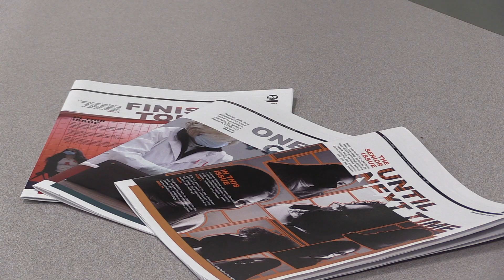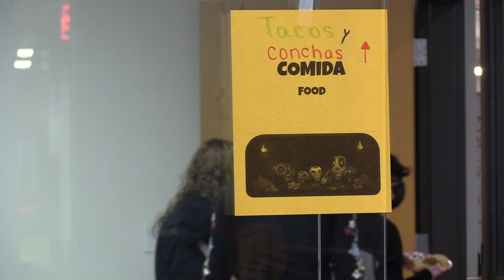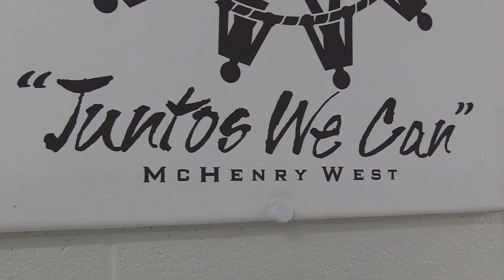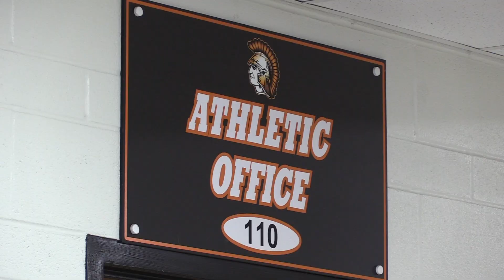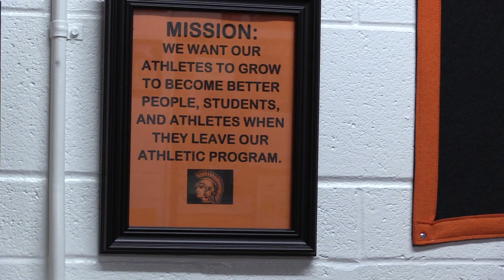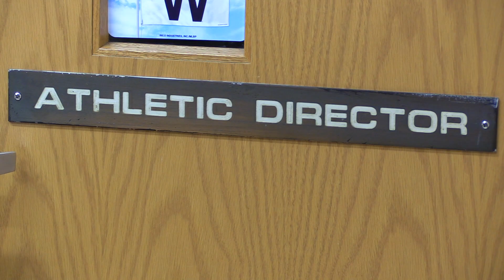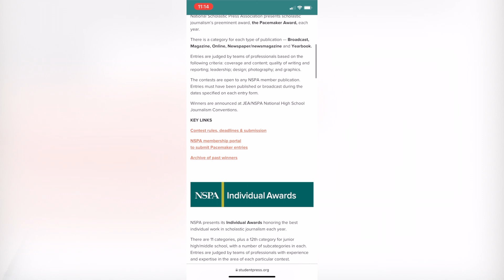Warrior Weekly 11.02.21